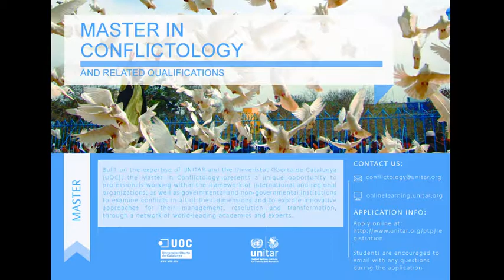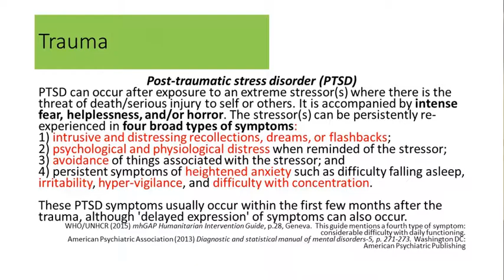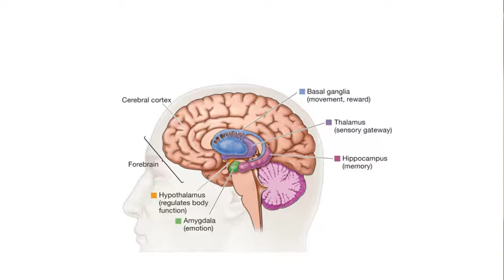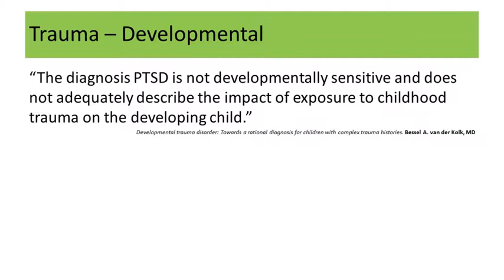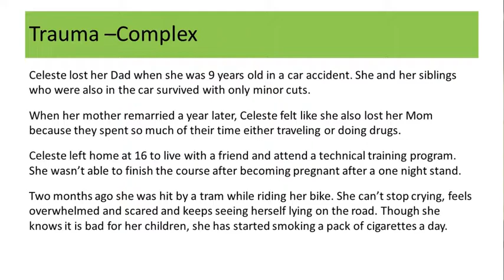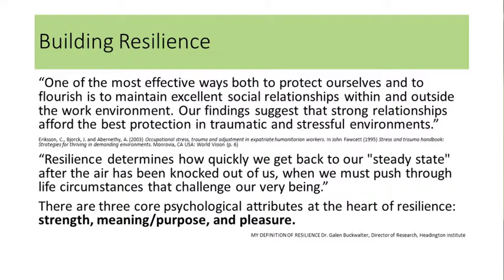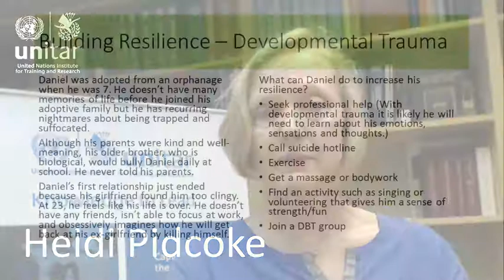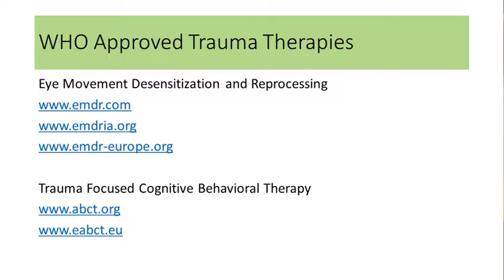Confronting Stress and Trauma pt 2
In this video (put description here)